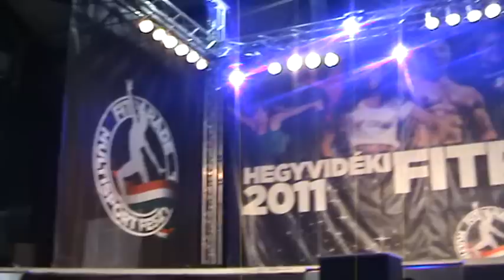2011.FITPARÁDÉ-SZALMA ATTILA-ZOLTÁN-video:24-PAÁL MODE -Paál László